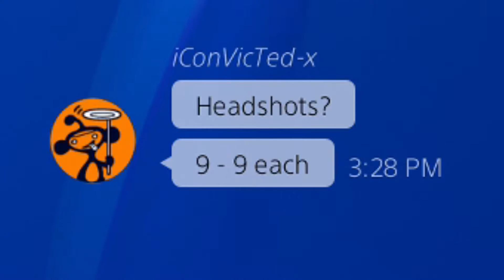CAGE MATCH TRICKSHOTTING!!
Use Code "Cdshd" for all your Cinch Gaming purchases
My Skype- chasesatter